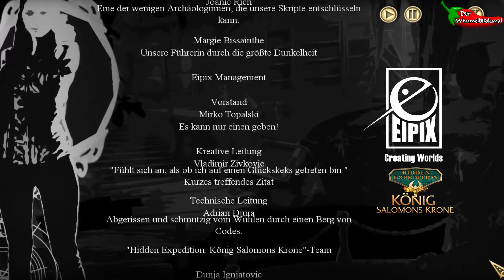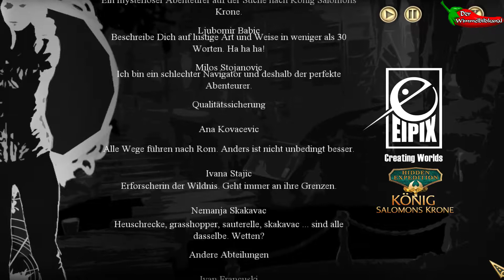Hidden Expedition - Koenig Salomons Krone | Part 09 | Let´s Wimmel | deutsch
Let´s Wimmel | Let´s Play | Hidden Expedition - Koenig Salomons Krone |
ohne viel Gelaber das Wimmelbild-Game genießen! Ab geht´s!

Ein packendes und spannendes Wimmelbildspiel ... und viele Minispiele bleiben für Euch!

Beschreibung des Herstellers:

Action vom Feinsten erwartet Dich in diesem neuen Agentenabenteuer der Bestsellerserie: Wer die Krone König Salomons besitzt, beherrscht die Welt. Und damit sie nicht in falsche Hände gerät, hat der weise König sie vor seinem Tod in Stücke zerteilt. Doch jetzt ist ein Stück der Krone aufgetaucht und ein Spion in den Reihen von H.E.L.P. will es einem Wahnsinnigen in die Hände spielen. Reise als Geheimagentin durch die ganze Welt, um zu verhindern, dass er in den Besitz der ganzen Krone kommt.